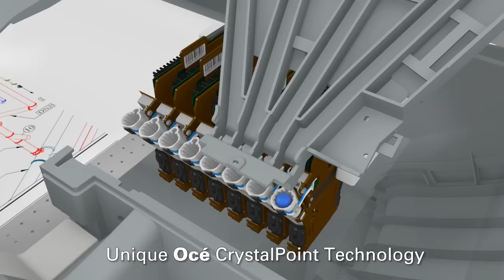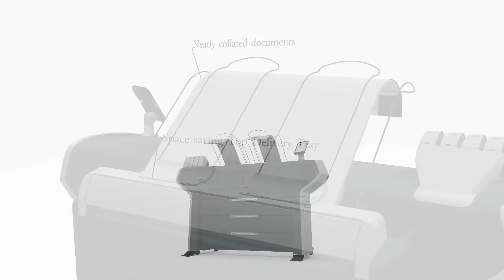Océ ColorWave 650